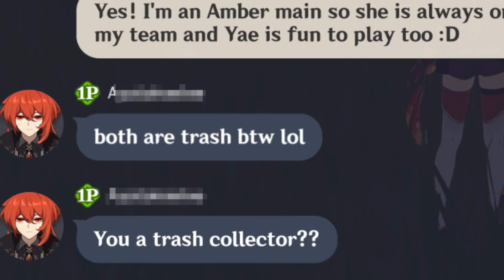So apparently I'm a trash collector in Genshin Impact because I like these two characters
Me trash collector?

That's unpossible.